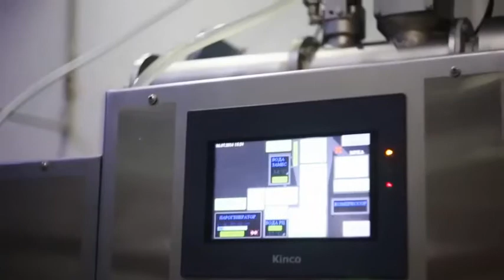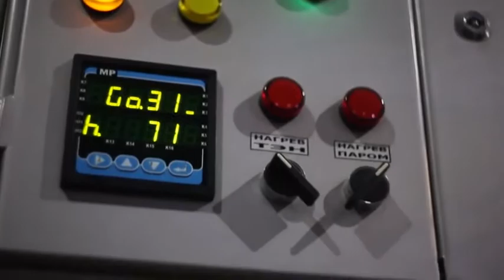150/250 Kg Statik Vakumlu Makarna Üretim Hattı - Static Pasta Line With Vacuum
150/250 Kg Statik Vakumlu Makarna Üretim Hattı - Static Pasta Line With Vacuum